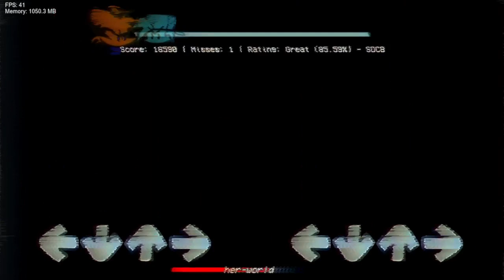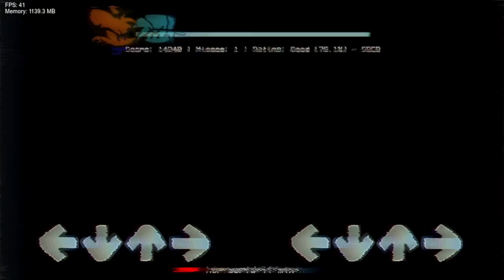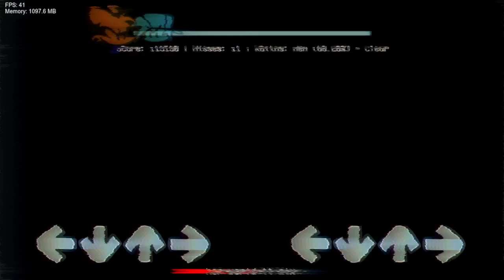VS Luther Restored! || FNF: VS Luther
Needlemouse/Luther by: ShutupJoJo

(algorithm shit)